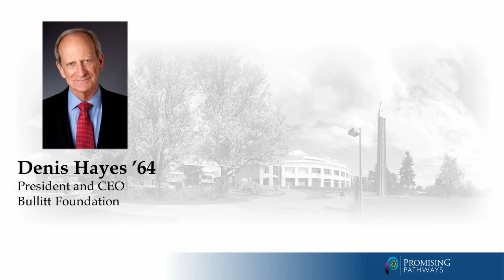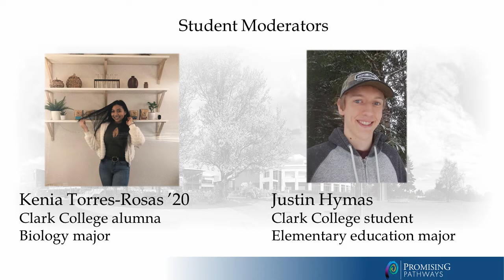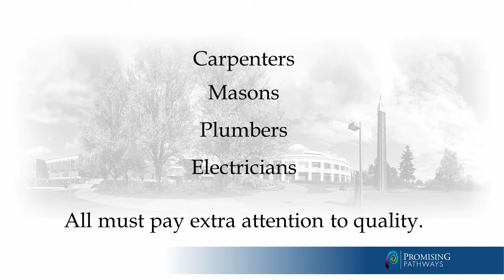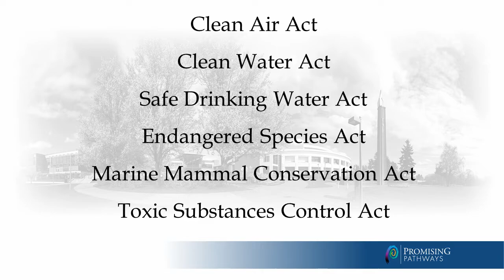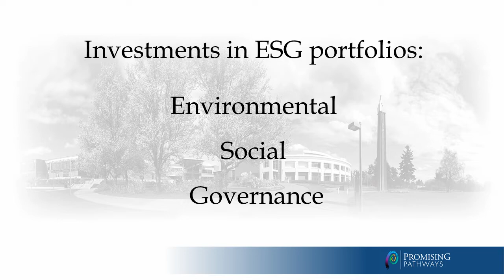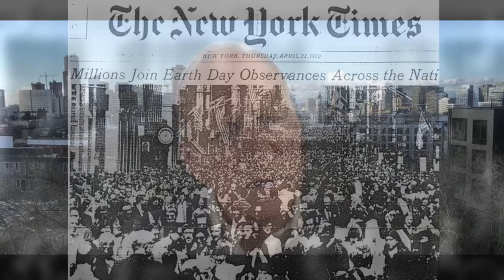Creating Super Green Cities with Clark College Alumnus Denis Hayes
Denis Hayes '64 was the inspirational organizer of the first Earth Day on April 22, 1970, an event that excited 20 million people to gather in cities across the United States. Today, as the CEO of the Pacific Northwest conservation group Bullitt Foundation, the innovator focuses on how to build resilient cities with green, living buildings that rely less on petroleum resources. He is steadfast in his belief that people can create technological innovations to solve environmental challenges. In doing so, he believes we can pass on a diverse, habitable planet to the next generation. On Feb. 23, 2021, Hayes spoke virtually to an audience from Clark College and the surrounding community about building healthy human ecosystems.

Follow Clark College @ClarkCollege

Follow Clark College Alumni @AlumniClark

Clark College Foundation assists Clark College through philanthropy. Clark College Foundation is currently engaged in a $35 million comprehensive campaign called Promising Pathways. Find out more about Promising Pathways, the campaign for Clark College

Interested in planned giving?

Are you alumni? Let us know what you have been up